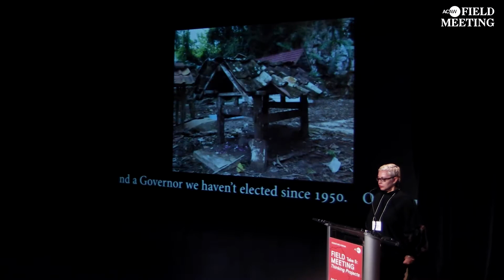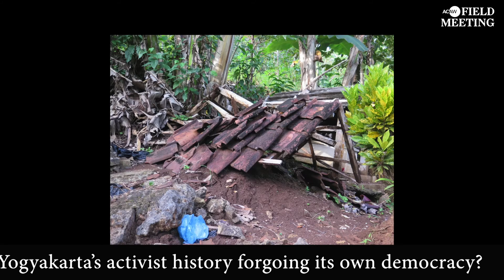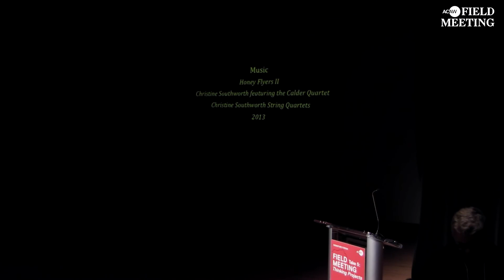FIELD MEETING Take 5: Thinking Projects - Nadiah Bamadhaj (ACAW 2017)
FIELD MEETING Take 5: Thinking Projects - Nadiah Bamadhaj
"A King in a Republic" (Day 1, October 14, 2017)

In her lecture-performance, Bamadhaj attempts a critique of governance in Jogjakarta, Indonesia. Incorporating her painstaking studies of graveyard stacks in East Java as affecting metaphors, she reflects on the accumulation of socio-economic within one of the most vibrant democracies in Southeast Asia.

An annual signature program of Asia Contemporary Art Week, FIELD MEETING Take 5: Thinking Projects was a two-day forum dedicated to newly conceived performances, lecture-performances, and lively discussions, hosted at Asia Society Museum & SVA Theatre, New York on October 14 & 15. Curated by ACAW Director, Leeza Ahmady.

For complete FIELD MEETING narrative and individual presenter's synopses & bios